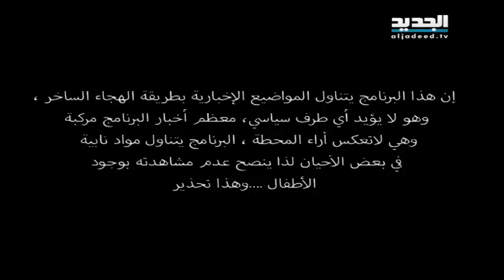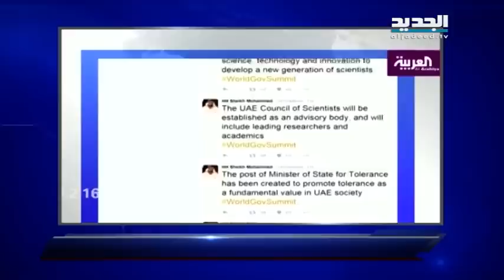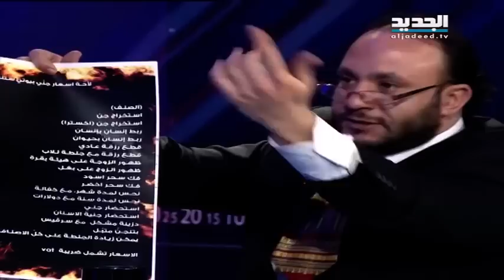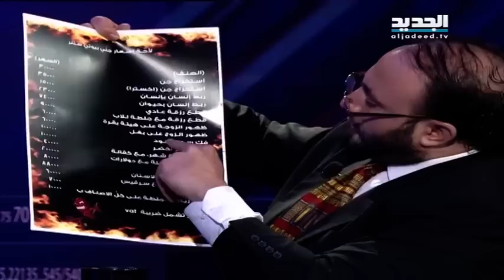ChiNN 16-02-2016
بهالحلقة من الشي ان ان: سعد رجع عالڤالنتاين و عم يوزّع بوسات مبطنة
الشي ان ان بيطلق وزازات جديدة اسعد من وزارة السعادة
انفلونزا الخنازير تدخل لبنان من اوسع ابوابه
عبد بضحّي بعذرية شفافو لخدمة المجتمع
عباس يقارن عقوبات تعاطي الارهاب مع عقوبات تعاطي الحشيشة
ابو طلال بيكشف عن تقنية دليفري  الشياطين مع لائحة  الاسعار
و جنيد بالحلقة الثانية من مسلسل انا و طوكيو